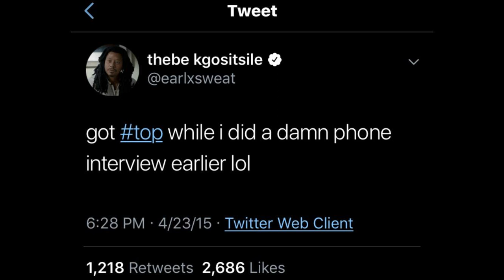Earl Sweatshirt - Top 2 (feat. Danny!)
this danny guy's verse kinda mid but this production goes amazing with earl's